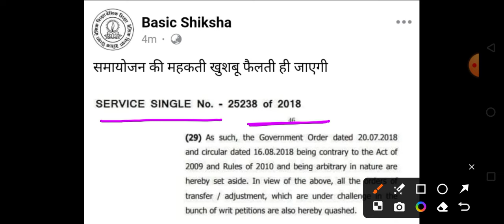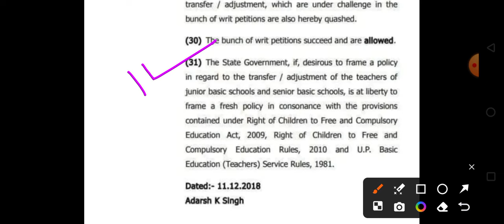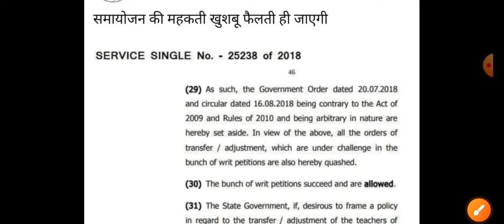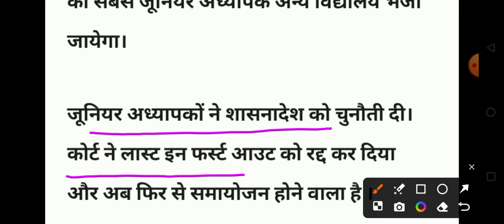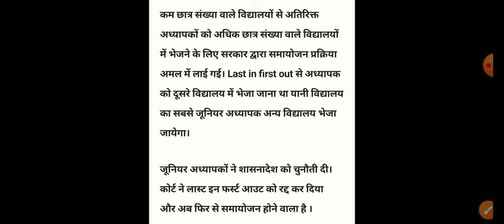12460 shishak bharti स्कूल आवंटन आदेश 15 जून के बाद..🤔 12460 latest news today 💯 समायोजन court आदेश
12460 Shikshak Bharti आवंटन डेट जारी💯12460 Latest News Today🔥12460 Shikshak Bharti Latest News Today

12460shikshakbhartilatestnewstoday
12460 shikshak bharti latest news
12460 shikshak bharti
12460 shikshak bharti latest news today
12460 shikshak bharti update, 12460 shikshak bharti news
12460 shikshak bharti latest update
12460 shikshak bharti today news
UPTET 2023
bpsc tre
SUPER TET
uptet update
12460 shikshak bharti ki latest news
12460 shikshak bharti mein kya ho raha hai
12460 shikshak bharti new update
12460 shikshak bharti
12460
12460 shikshak bharti latest news
12460 court update
your new direction
12460 latest news
12460 shikshak bharti latest news today
12460 shikshak bharti update
12460 latest news today
12460 jero janpad
12460 code update
12460 news
12460 bharti
12460 ki latest news
12460 latest update
12407 shikshak bharti latest news
12407 sunvaee kab hogi
Supertet
supertet 2023
supertet vacancy